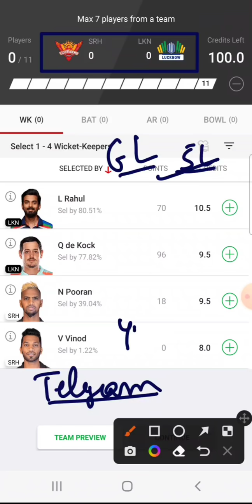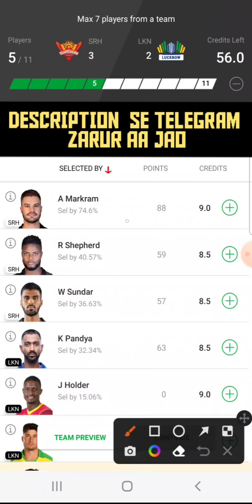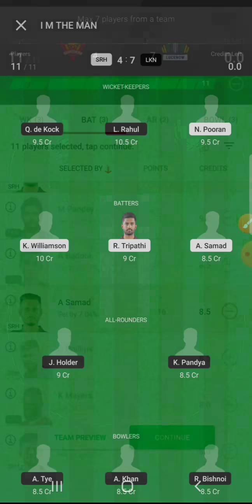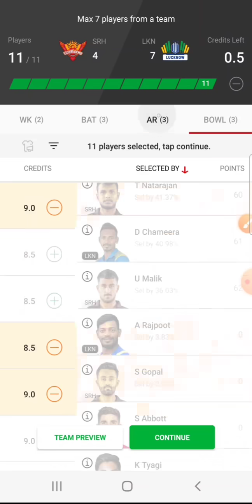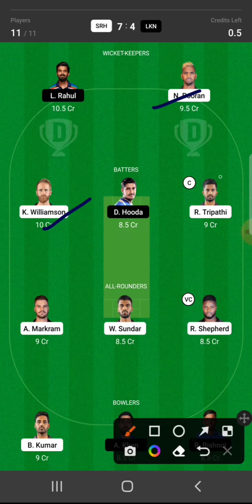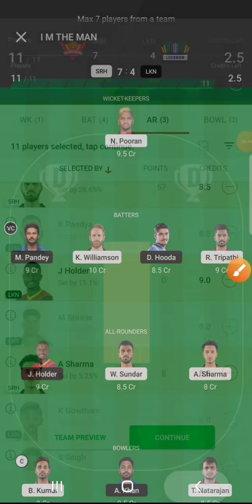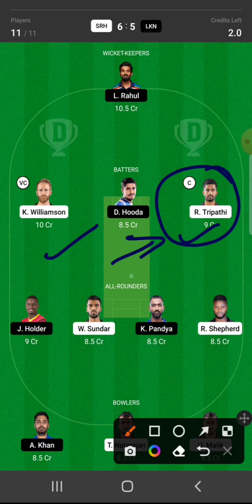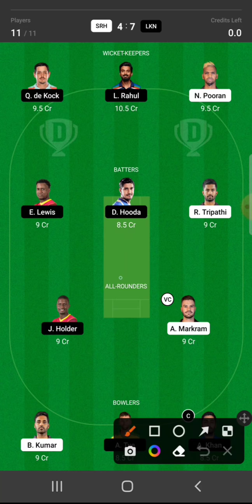SRH vs LKN Dream11 Prediction | SRH vs LKN Dream11 Team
dream11
cric11forecast
SRH vs LKN Dream11
srh vs lkn IPL T20 dream11 prediction

1. This analysis  is based on my

2.Dream11 takes great care to comply with all central and state legislation in India to ensure that  users are fully protected. Every contest on  platform is carefully designed to comply with applicable statutes and regulations in India.